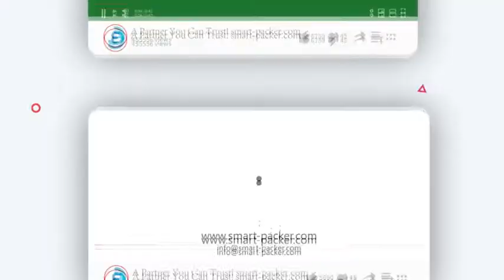Automatic dry fruit slice pieces bucket conveyor feeder multi weighing heads filling machine